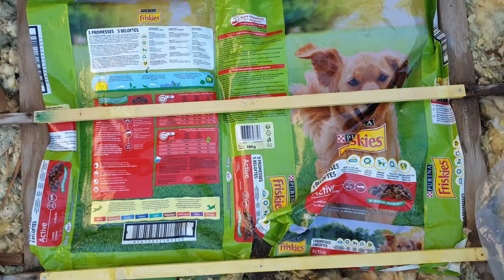Remplacer liteaux et tuiles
Comment remplacer les tasseaux et tuiles, quand on a une fuite souvent ça vient de là...